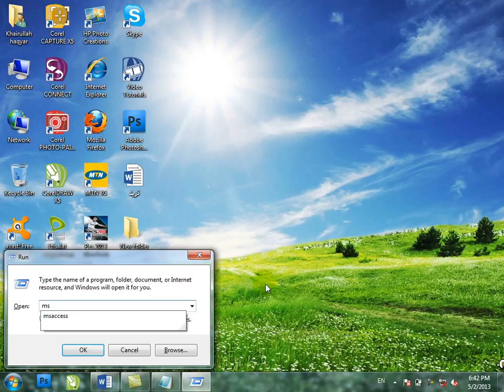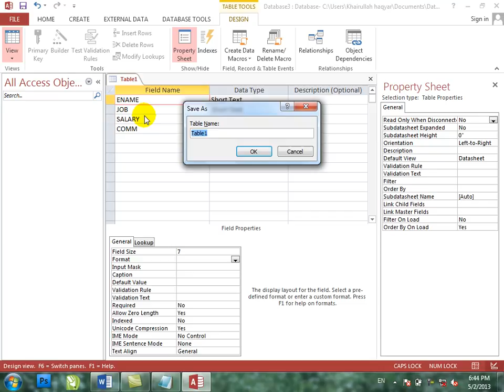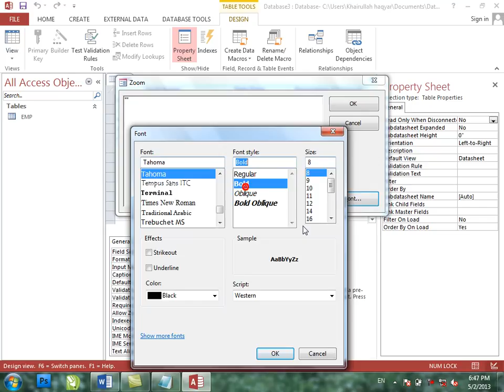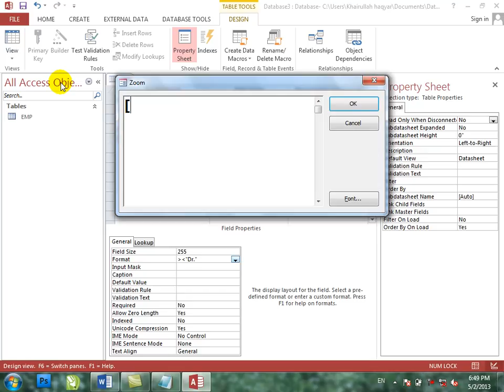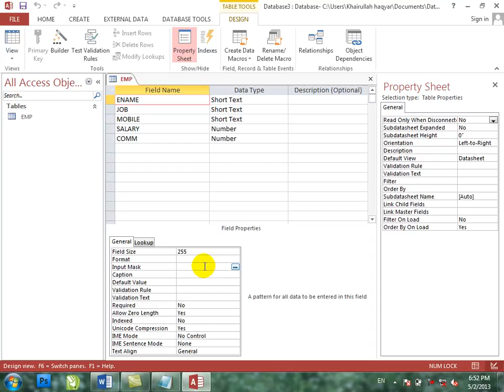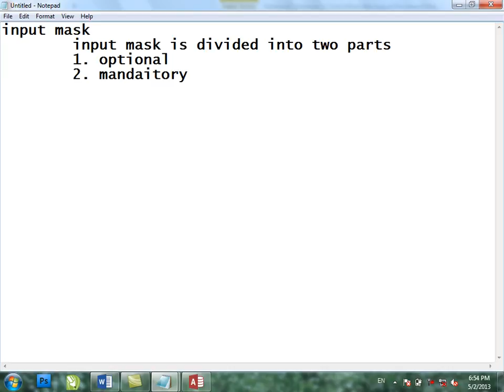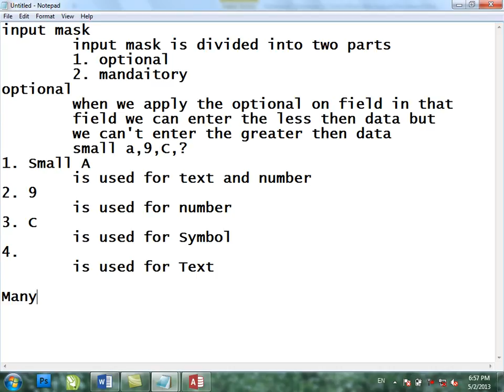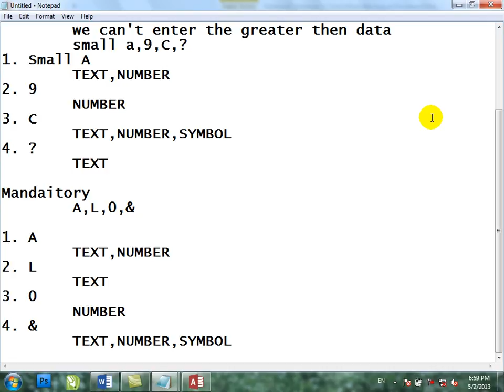MS ACCESS 0007 TEXT PROPERTIES